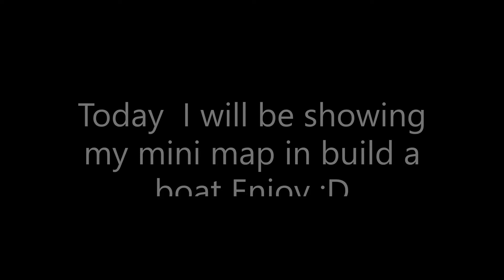Build a boat mini map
mini map!

thanks to TheTromBoneCoolKid for helping